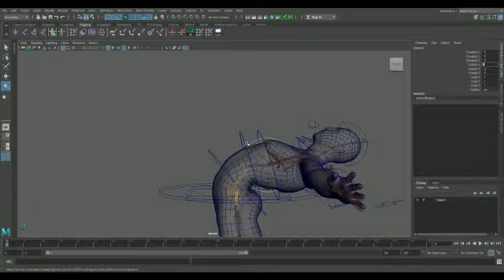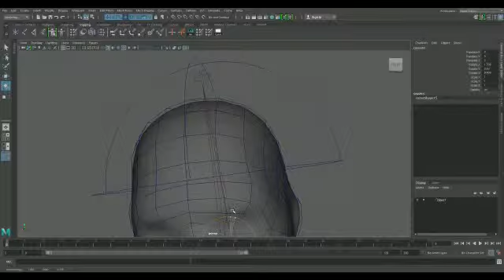skinning of bone with mesh